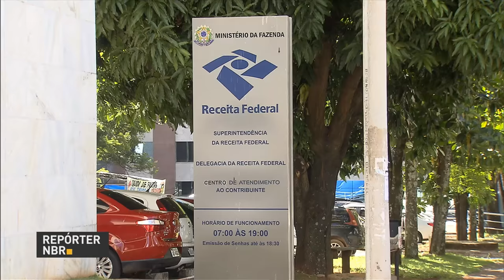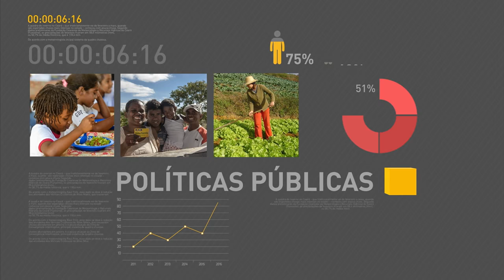Itamaraty busca informações sobre brasileiros desaparecidos nas Bahamas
REPÓRTER NBR 19H - 26.12.16: O governo brasileiro tenta localizar um grupo de brasileiros que desapareceu depois de deixar as Bahamas com destino aos EUA. A maioria das pessoas que viajou de avião neste natal não teve problemas com atrasos nos voos. Governo registra déficit de R$ 38 bilhões no mês de novembro